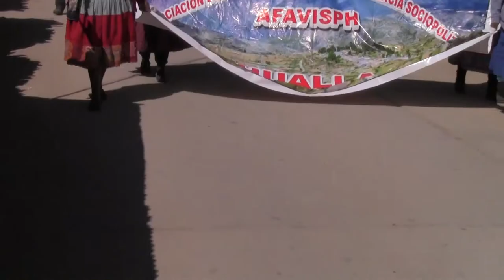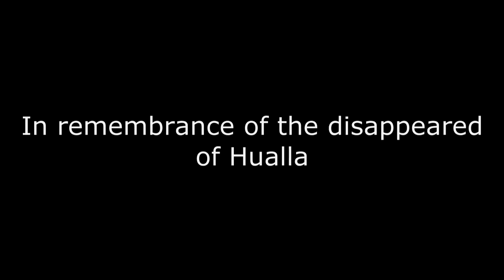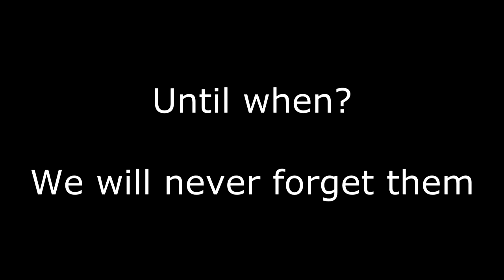Peru Field School 2014: El Dia de la Memoria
EPAF Peru Field School 2014. Hualla's Dia de la Memoria